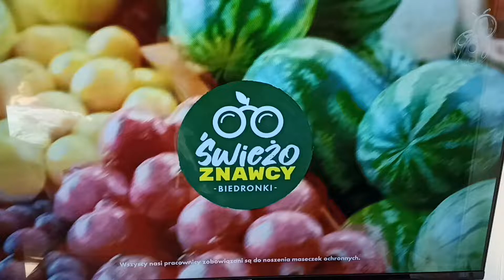Reklama Biedronki🐞12.3.2022 15s #29